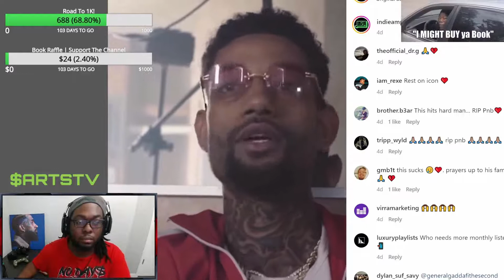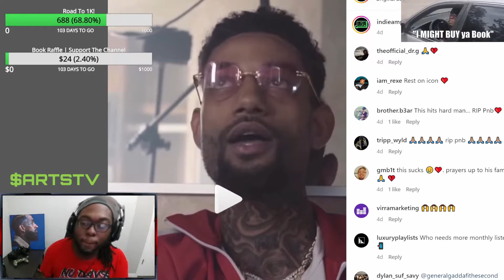PNB Rock's Last Message! | Mistakes He Made That Led To His Death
Like The Vid for Me Fam!

Link To my Music Playlist is in The Link Above also ⬆️